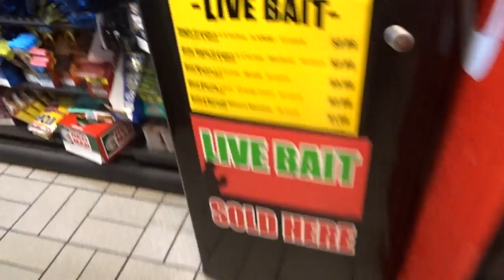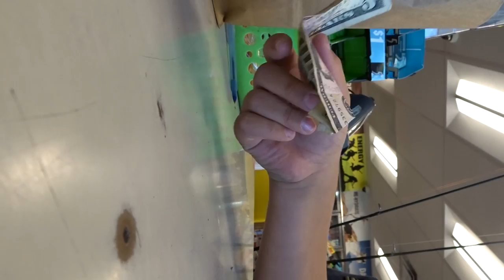fishing under a bridge for smallmouth bass?